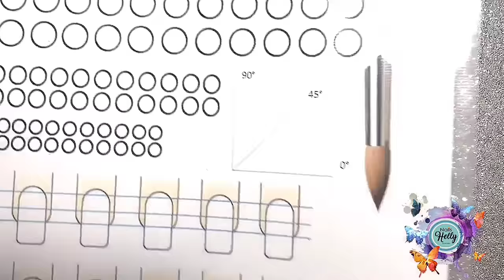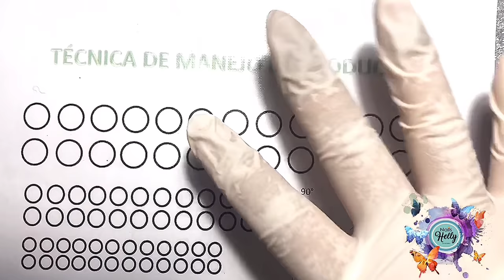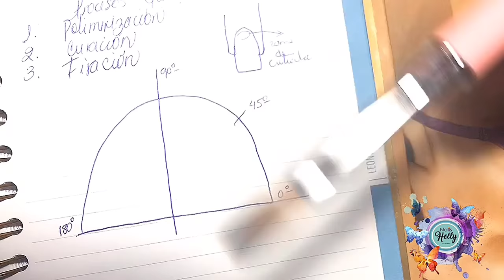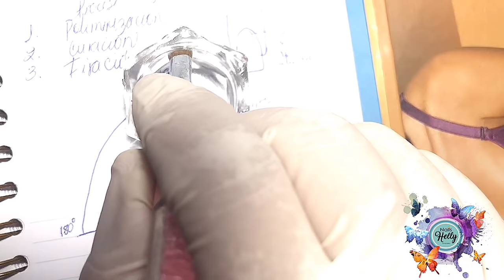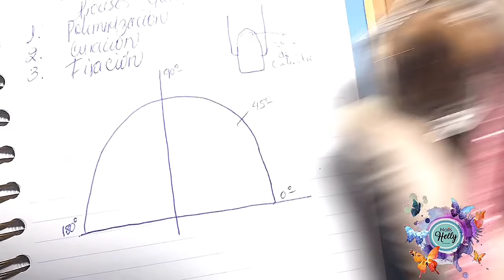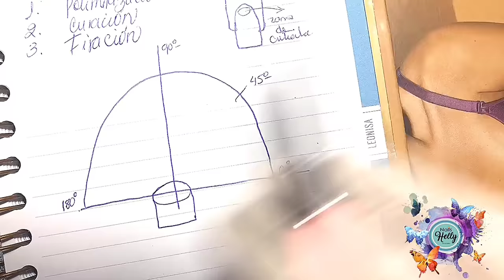CONTROL DE ACRÍLICO PARTE I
Soy creadora 💯 % de mis videos, así qué, dispongo de los derechos, para hablar del producto/s qué les muestro. Mi opinión es sincera sobre mi experiencia.

Plantillas